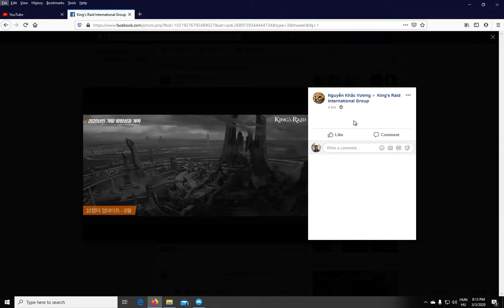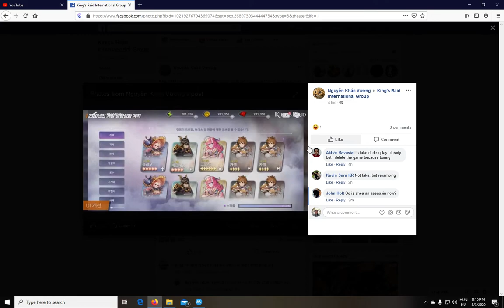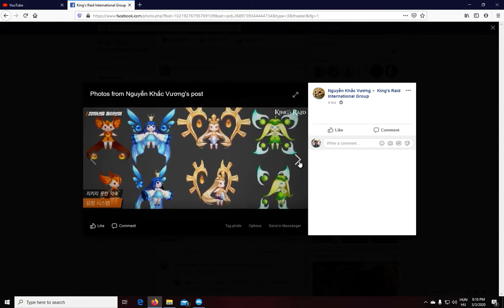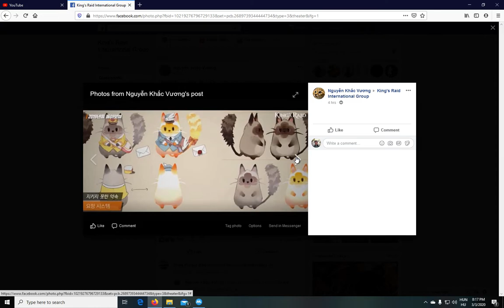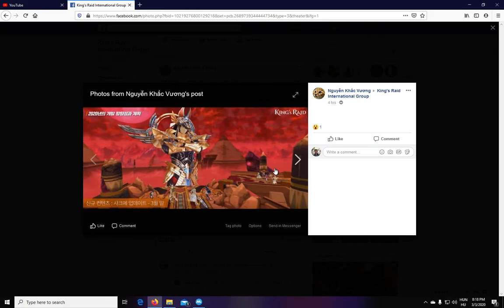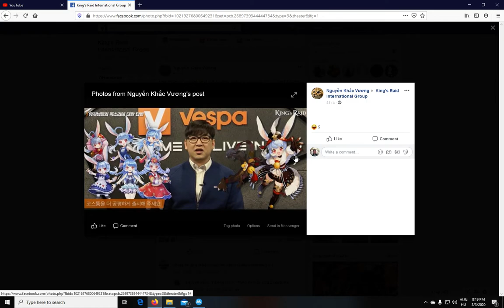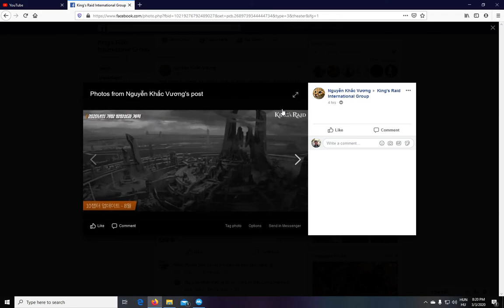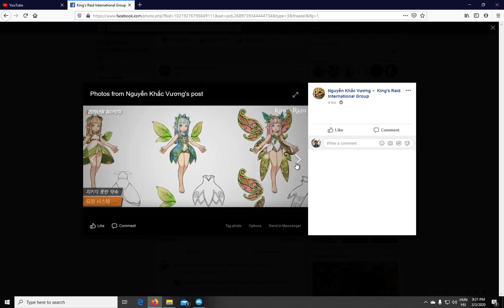King's Raid - New Producer's Presentation About King's Raid - some salvaged shots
Hi All,
Recently Vespa's CEO made an interesting presentation about the state of the game and where they are heading with it. Sadly both the original video and the copy made of it were taken off of youtube, but there are some screenshots left in the KR FB group, plus I watched a bit of the vid so wanted to discuss the things mentioned. Also let me know if any of you speaks korean and can tell what is written on these shots! :D
As always owl the best to you,
Cloudie